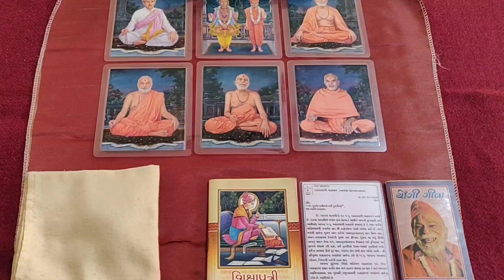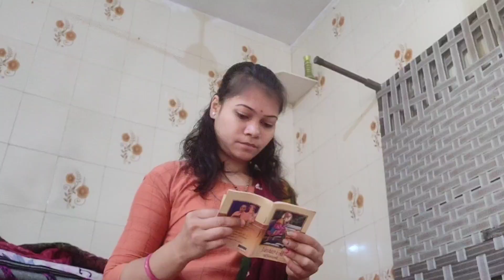my morning routine with daily puja & bhajiya recipe...vlog-55 morning routine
my morning routine with daily puja & bhajiya recipe...vlog-55

Hello frnds...
I hope ki aap logo ko hamare video pasand aate hoge.